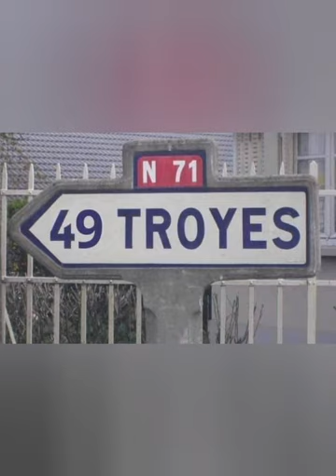Épisode 20 radiolibretméèchante